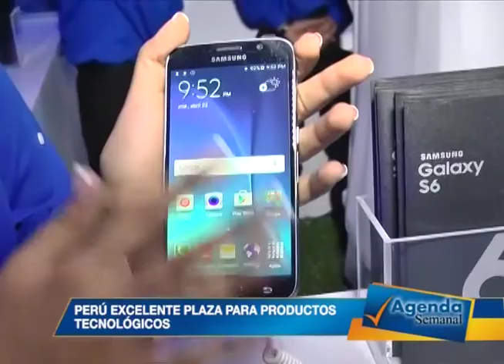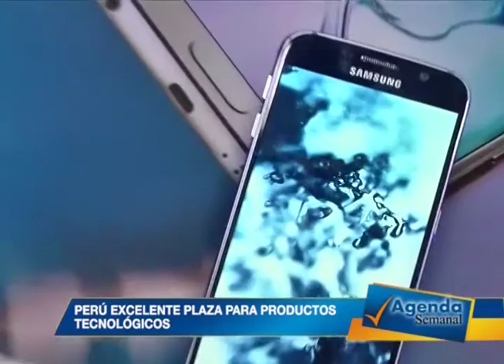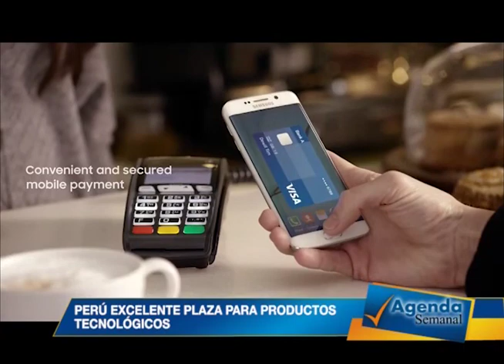PRESENTACION DE NUEVO EQUIPO MÓVIL...